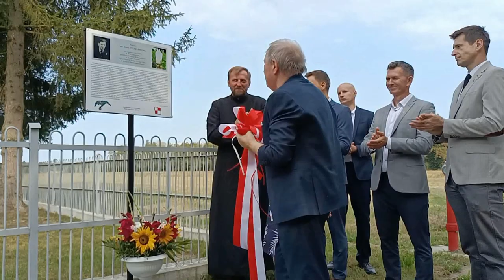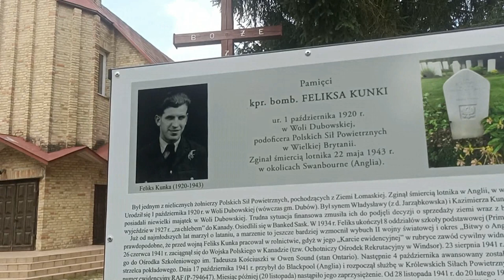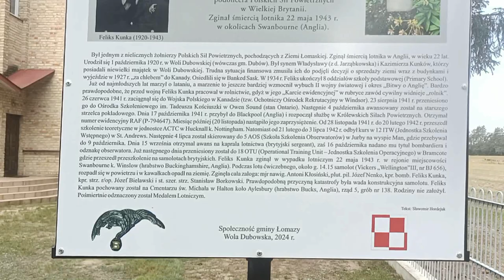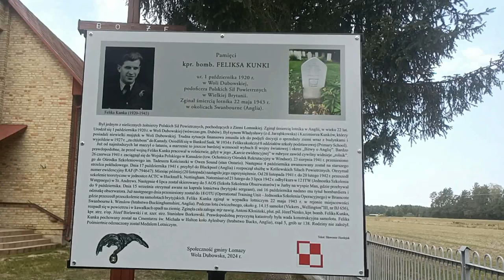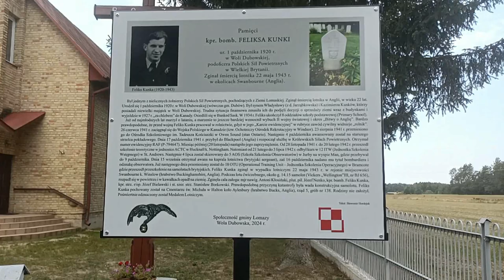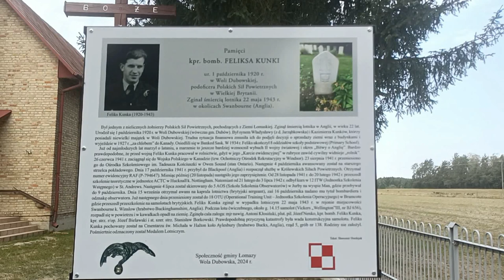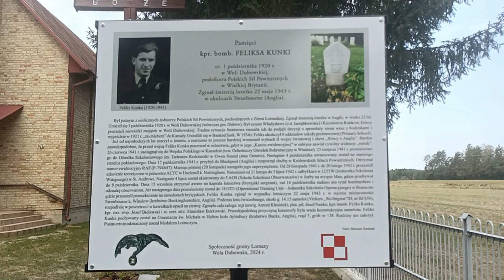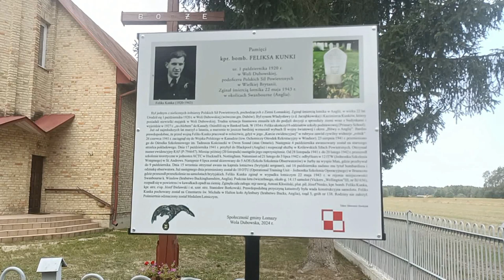Łomaska społeczność uczciła pamięć żołnierza Feliksa Kunki | Radio Biper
Urodzony w Woli Dubowskiej kpr. bomb. Feliks Kunka odpowiedział na apel o walkę za wolną Polskę, zginął jako lotnik w Anglii. Społeczność gminna uczciła jego pamięć odsłonięciem tablicy przy miejscowej kaplicy.